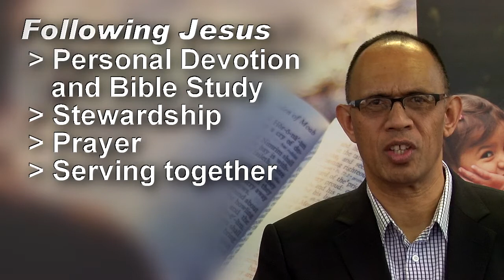Healthy Adventist Churches: Video Blog - June 2012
This year resourcing for our churches is focused on the privilege of following Jesus; the blessing of being a disciple of his.